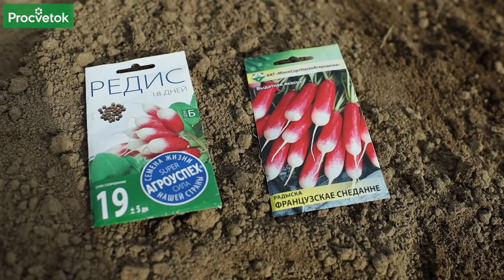КАК ВЫРАСТИТЬ КРУПНЫЙ РЕДИС? Сеем редис без лишних заморочек проверенным годами методом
Как вырастить крупный и сочный редис? Все просто! Научный сотрудник РУП Институт овощеводства Анна Пашкевич расскажет об основных правилах выращивания редиса, которые позволят получать урожай редиса с весны до осени.

00:00 Вступление
00:13 Какие сорта редиса выбрать?
00:54 Температура для роста редиса
01:28 Почему редис стрелкуется
01:53 Подкормка редиса
02:10 Раскисляем почву для редиса
02:30 Как защитить редис от крестоцветной блошки
03:10 Особенности полива редиса